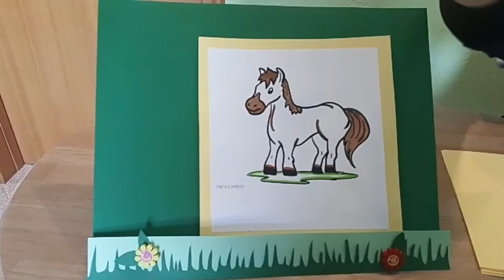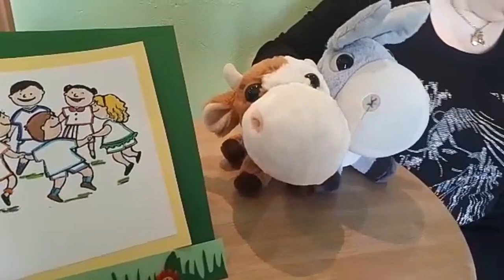La mucca va nel prato!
Una canzoncina molto amata dai bambini e dalle bambine di diverse età